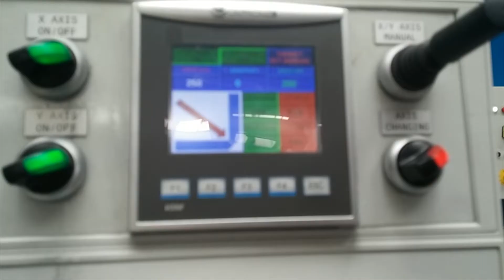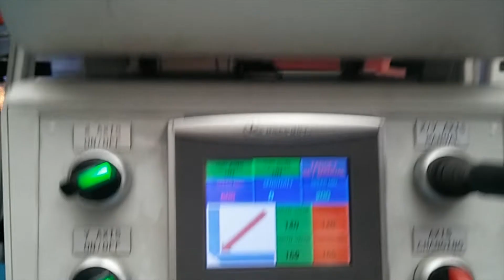Сварочные колонны WICON, Турция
Компания WICON (Турция) предлагает качественный продукт и высокий уровень обслуживания, оперативную поставку, послепродажное обслуживание и варианты умеренной цены. WICON предоставляет гибкие решения в роботах с грузоподъемностью 3 - 500 кг в проектах автоматизации дуговой сварки, сварки под флюсом, газовой сварке, плазменной сварке и резке металла.

Консольные сварочные колонны специально разработаны и изготовлены для суровых условий работы. Сварочные колонны предназначены для создания необходимых условий для сварки продольных или кольцевых швов на цилиндрических изделиях. Применение сварочных колонн повышает
качество сварки благодаря полностью автоматизированным производственным технологиям. Использование сварочных колонн сокращает время сварки и делает работу оператора проще; работа может продолжаться дольше, чем при ручной сварке.